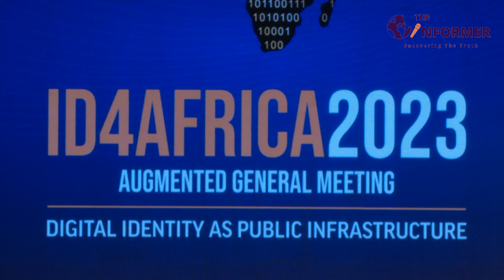President Ruto opens the augmented meeting of the ID4AFRICA movement